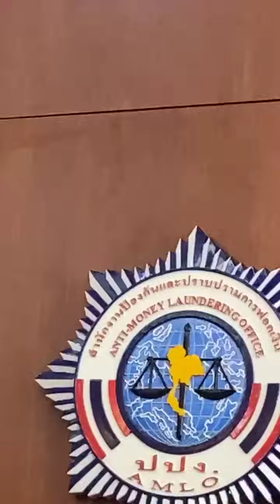Live ธนดล เอาจริง! ร้อง ปปง. ลุยกระชากไอ้โม่ง ปมพื้นที่พิพาท ส.ป.ก. | อีจัน EJAN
Live ธนดล เอาจริง! ร้อง ปปง. ลุยกระชากไอ้โม่ง ปมพื้นที่พิพาท ส.ป.ก.